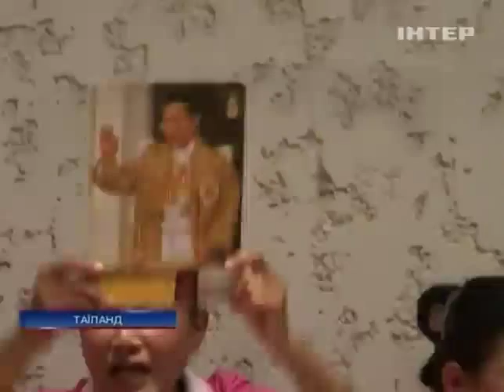Таиландского короля выписали из больницы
Таиландского короля выписали из больницы - Новости. Утро  - Интер - 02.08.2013

Thailand's king was discharged from the hospital - news. Morning - inter - 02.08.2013